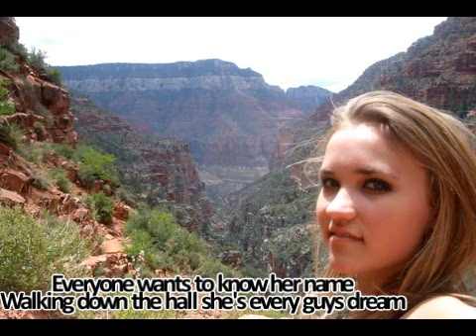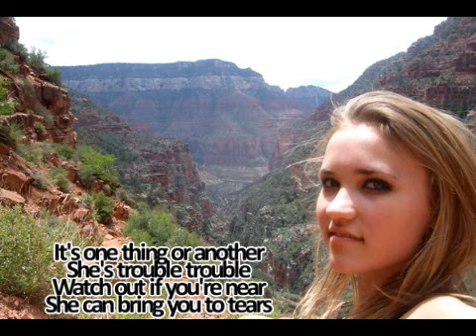Emily Osment "I Hate the Homecoming Queen" (Lyrics and download link)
"I hate the homecoming queen. I'm pretty damn sure she can't stand me."

I love this song. It's so harsh and so not "Disney." :)

Her EP "All the Right Wrongs" comes out the 27th, I think :)

SONG:
I  Hate the Homecoming Queen (Emily Osment)